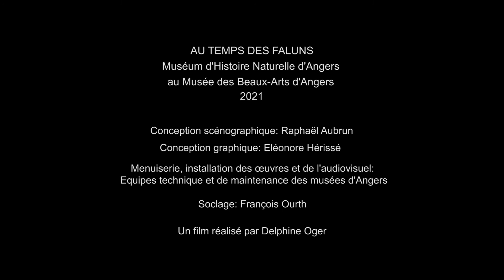OPUS 3 V2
montage de l'exposition FALUNS OPUS 3 menuiserie et soclage Raphael Aubrun scénographe